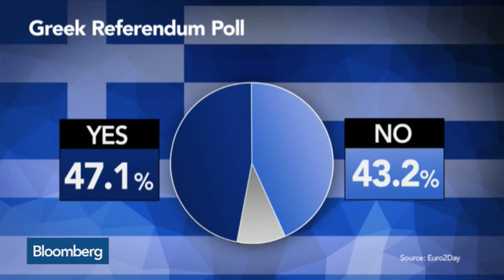Yanis Varoufakis to Quit if Greece Votes `Yes` on Austerity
July 2 -- Greek Finance Minister Yanis Varoufakis stated in a Bloomberg Television interview that he will resign if the Greek people vote “yes” and side with austerity in Sunday’s referendum. Bloomberg’s Guy Johnson reports on “Bloomberg Surveillance.”